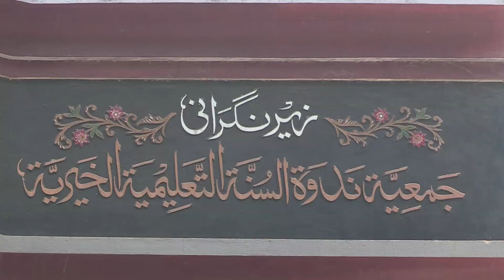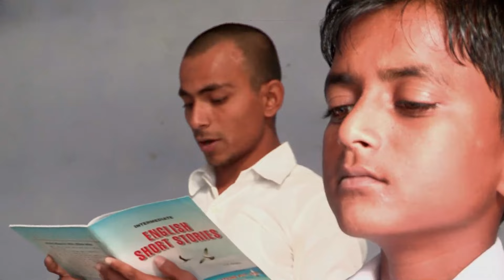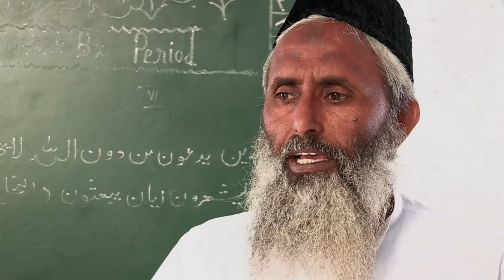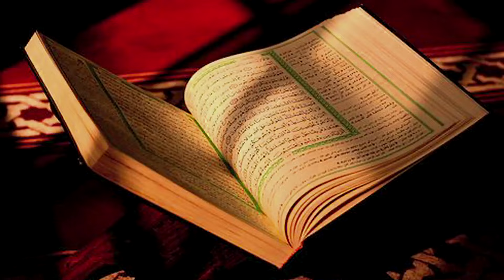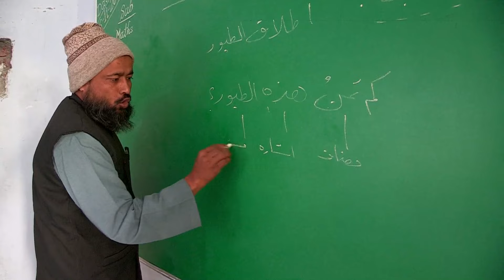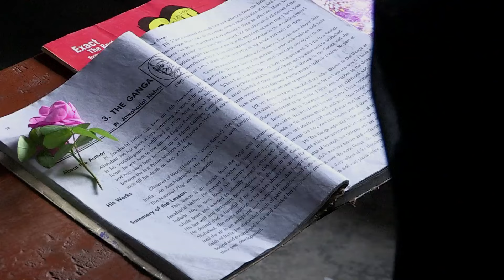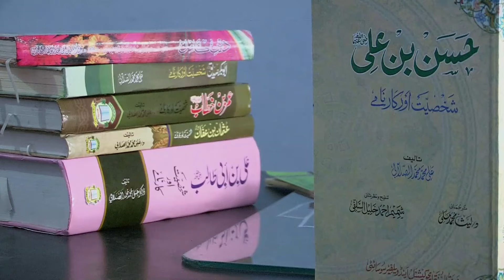Nadwatus Sunnah-Al Farooq Campus English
Nadwatussunnah educational & Welfare Society is a well known educational institution in the Siddharth Nagar district of Utter Parades. This video is an English presentation of Al Farooque Campus run by Nadwatus Sunnah Educational & Welfare Society, Itwa Bazar.